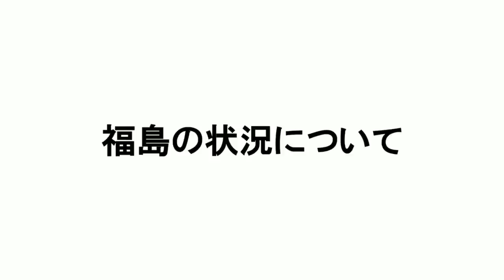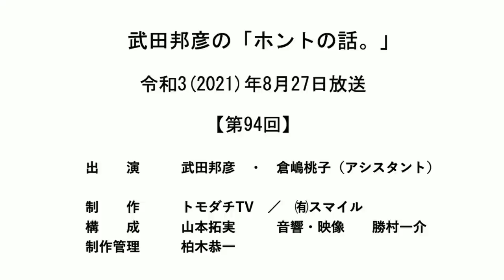【公式】武田邦彦の「ホントの話。」第94回 2021年8月27日放送 （フル動画は、動画説明欄から、ご案内をしております。フル動画はそちらからお願いします。）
＊1時間6分過ぎまでは、YouTubeのガイドラインに従って、
　配信の権利を放棄させていただいております。

視聴いただいているみなさんにはご不便をおかけしますが、
YouTubeのガイドラインに従っての処置ということで
ご理解のほど、よろしくお願いいたします。

武田邦彦の「ホントの話。」第94回は
以下の動画サイトでも視聴することができます。

＊VIMEOで視聴は、VIMEOのガイドラインに抵触し、閲覧できなくなりました。

また、本動画に関係の無い話題やコメントなどについても、
YouTubeガイドラインに対応させていただくという立場で

明らかにコメント欄を乱すような言動についても
誠に不本意ではありますが、
業務妨害という判断で対処させていただくことも申し添えます。

‹今回の話題›
福島の状況について
外国人の退避続く　アフガン情勢

YouTubeチャンネル　トモダチTV・おーぷんぱーく
＊チャンネルが削除されました。